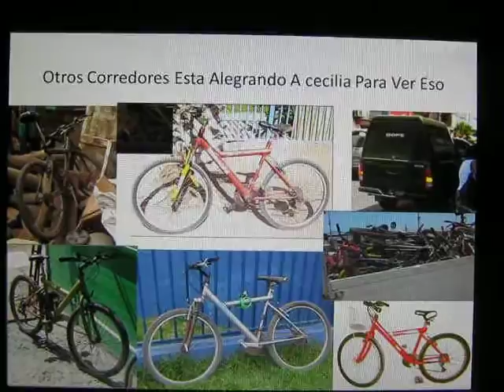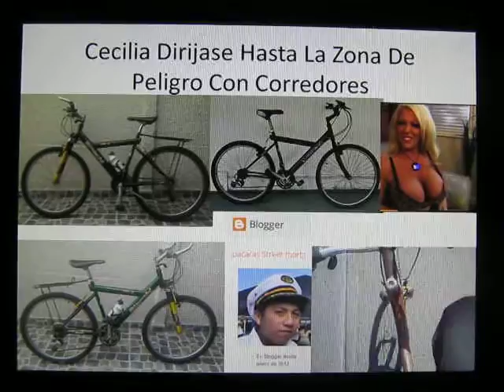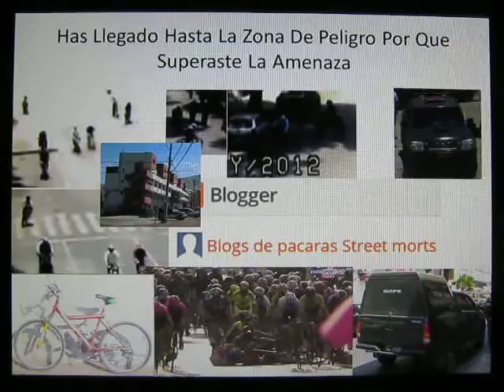Espias Del Amor Chv Capitulo 5 Abril 2016 Correos Email Gope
El Gmail Verdadero Es Redactar Para Block C-8 401 Lo AMenazo El Martes 4 Diciembre 2012 Cuando Fue AMenazado Por Un Funcionario Perteneciente Al Gope AL Atardecer Puso Enviar Tarjeta El Recibidos Es El Mismo Enemigo Residente Malo La Residencial Junta Vecinal Numero 28 Toyota Hilux Nissan Terrano Dio ALerta Aviso Bomba